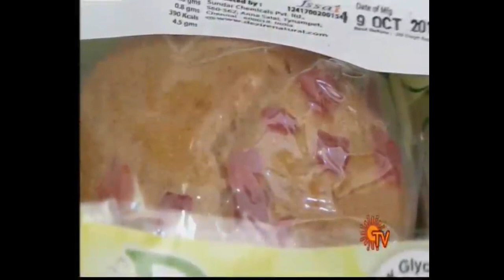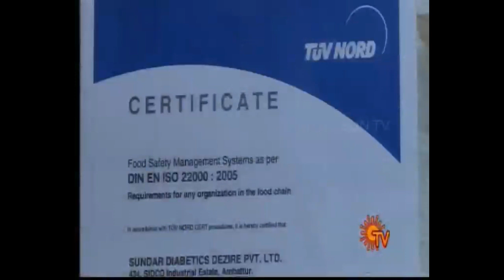Special Feature Coverage on SUN TV - Dezire LG Sugar Free Sweets & Cakes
Special Feature Coverage on SUN TV News about Dezire Sugar Free Sweets & Cakes on the occasion of Deepavali Festival. Know more about Dezire Low GI & Healthy Products which are suitable for Diabetics & Health Watchers.